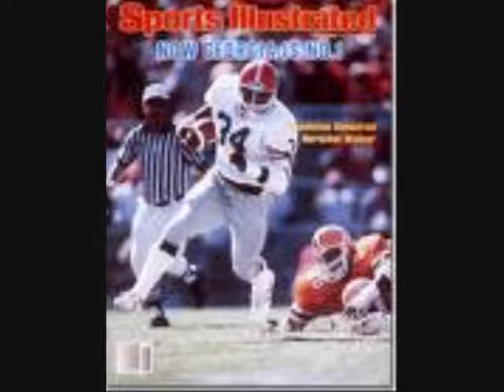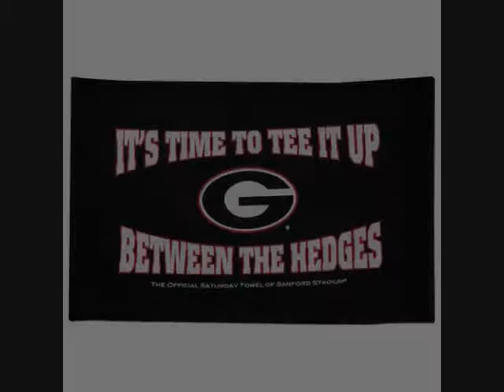UGA Hype Video 2011.wmv